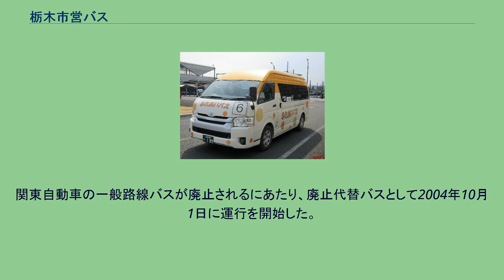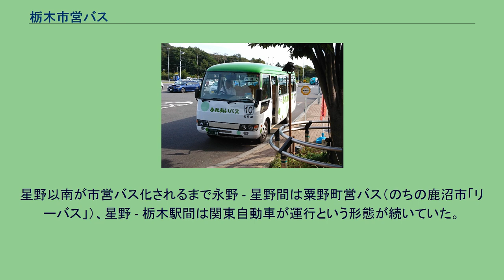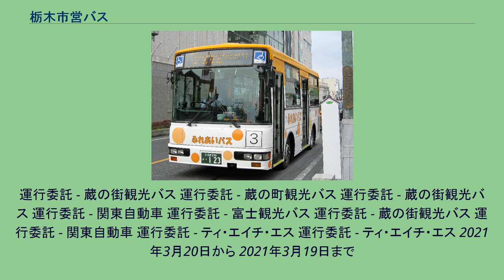栃木市営バス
関東自動車_(栃木県)
栃木市営バス市街地循環線 栃木市営バス市街地北部循環線 栃木市営バス金崎線 栃木市営バス岩舟線 栃木市営バス（とちぎしえいバス）とは、栃木県栃木市が運営するコミュニティバスである。
愛称は「ふれあいバス」。
バスの運行は蔵の街観光バス、関東自動車、富士観光バス、ティ・エイチ・エスが行っている。
関東自動車の一般路線バスが廃止されるにあたり、廃止代替バスとして2004年10月1日に運行を開始した。
2011年10月1日からは更に路線が増え部屋線が、2012年4月1日からは真名子線、金崎線、大宮国府線、皆川樋ノ口線、藤岡線が加わった。
運行委託 - 関東自動車 かつて関東自動車が自社運行していた路線の代替路線。
星野御嶽山入口バス停には、鹿沼市が永野地区を運行している予約バス定時便も発着している。
元々は関東自動車の一般路線バスとして永野 - 大畑 - 星野 - 栃木駅間の通し運行だった頃の名残で、一部の便は相互の乗り換えも考慮されている。
星野以南が市営バス化されるまで永野 - 星野間は粟野町営バス（のちの鹿沼市「リーバス」）、星野 - 栃木駅間は関東自動車が運行という形態が続いていた。
運行委託 - 蔵の街観光バス 運行委託 - 蔵の町観光バス 運行委託 - 蔵の街観光バス 運行委託 - 関東自動車 運行委託 - 富士観光バス 運行委託 - 蔵の街観光バス 運行委託 - 関東自動車 運行委託 - ティ・エイチ・エス 運行委託 - ティ・エイチ・エス 2021年3月20日から 2021年3月19日まで